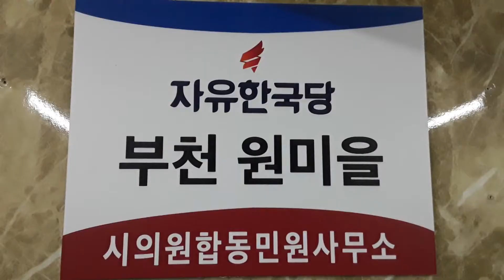[NDN방송=영상News] 자유한국당부천원미을시의원합동사무소개소식(2018.2.24)